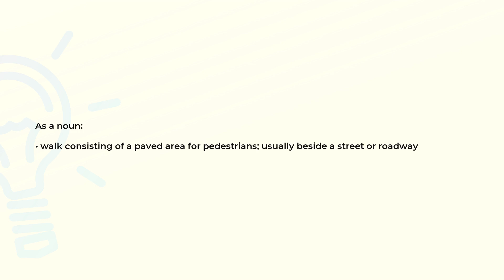What is the meaning of the word SIDEWALK?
Definition and spelling of the word SIDEWALK.

(00:00) Intro
(00:07) As a noun
(00:18) Spelling

As a noun (00:07):
• walk consisting of a paved area for pedestrians; usually beside a street or roadway